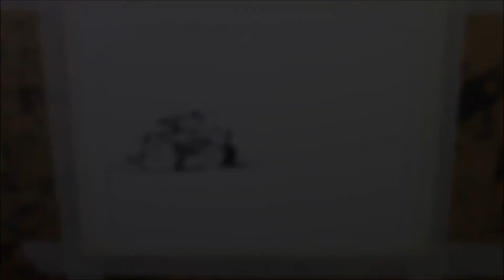Pen and Wash Farm Tractor Easy watercolor for beginner by Nil Rocha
5x7 inch,Watercolor Paper 300g hot press 140lb

Attribution:
Songs: Cavalcades,Onistwave,Monachine
Author: P C III